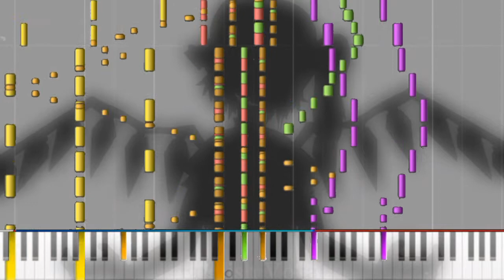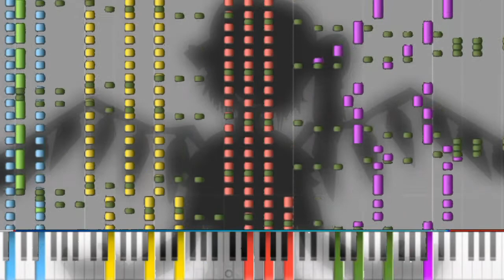[Black MIDI] MIDI Melody - Bad Apple 31K (Original)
Testing KineMaster's "Chroma Key" feature
Here is my phone specs(if needed):
CPU:MT6589@1.2 Ghz (Quad core)
RAM:1G(+4G pagefile)
Soundfont used:
GeneralUserGS.sf2
Synth:MVKP with 500 voice(max)
Recording and Editing Software:
Airshou
KineMaster Pro
VideoPad
MIDI File:
Made by:Kakakakakaka1998
BadApple.mid
File size: 252 KB
Notes: 31971